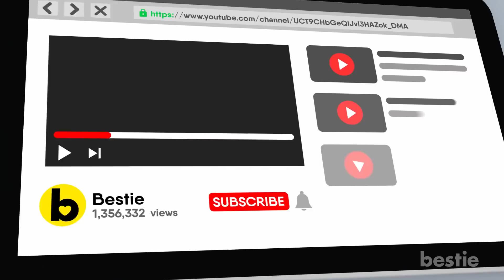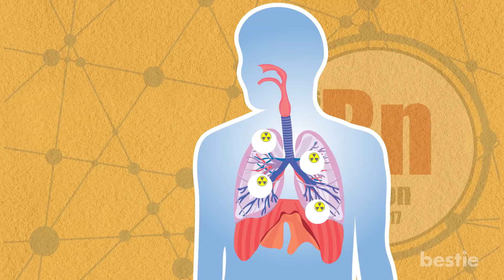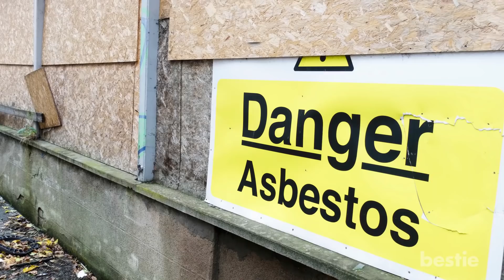How To Reduce Your Chances Of Getting Lung Cancer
A Non-Smoker's Guide To Prevent Lung Cancer. According to medical journalist George Citroner, as many as one-fifth of people who are diagnosed with lung cancer are people who have never smoked once in their lives.

Summary:
According to the report published by the Journal of the Royal Society of Medicine, the number of non-smokers having lung cancer is on the rise.

The type of cancer that is being detected in both smokers and non-smokers is a subtype known as adenocarcinoma. While smoking does, of course, increase the risk of lung cancer, the idea that not smoking is a guaranteed way to ensure a cancer free life is unfortunately not quite as clear cut as we would have previously hoped.

In other words, it may take more than just staying away from cigarettes to protect yourself from the onset of lung cancer.

Even if you don't smoke, you might still be susceptible to the carcinogens from other people's cigarettes. The Centers for Disease Control and Prevention defines secondhand smoke as “the combination of smoke from the burning end of a cigarette and the smoke breathed out by smokers”.

When you’re within range of secondhand smoke, you’re exposed to hundreds of toxic airborne chemicals, at least 70 of which are carcinogens, meaning that they are known to cause cancer.

Radon is the second leading cause of lung cancer. It is commmonly found and occurs naturally in soil, meaning that people who spend large amounts of time underground are at an increased risk of unhealthy radon exprosure.

As radon decays, the elements created as a result can potentially create radioactive particles which can damage the DNA of your lung cells, resulting in lung cancer. The reason radon is referred to as the “silent killer” is that it can’t be detected by sight or smell, making it especially hard to gauge your level of exposure.

Another potential risk for lung cancer is an increase in air pollution. Another airborne contaminant to watch out for is asbestos, which can still be found within the walls of older buildings.